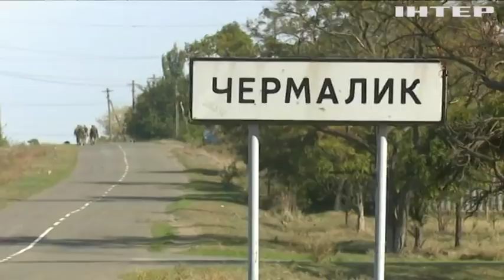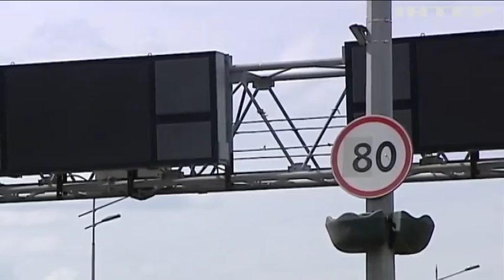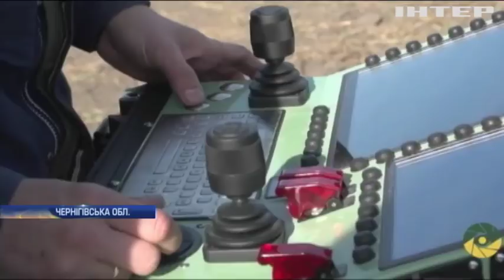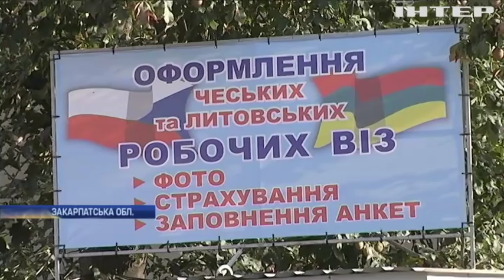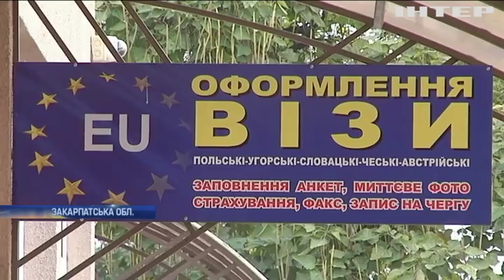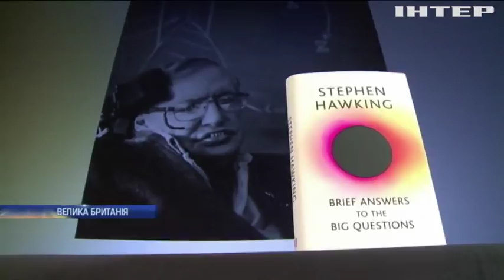Новости 12:00, выпуск за 16 октября 2018 года